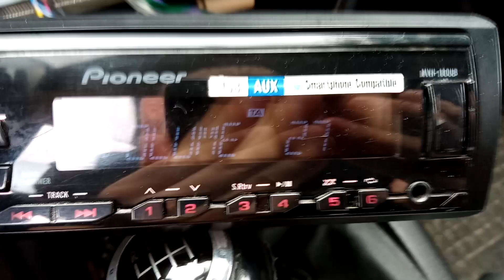Odbiór Radia ONY 93,1 Podczas konserwacji obiektu Katowice/Kosztowy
93,0 Wyłączone, pojawiło się regularne 93,1 z Nysy